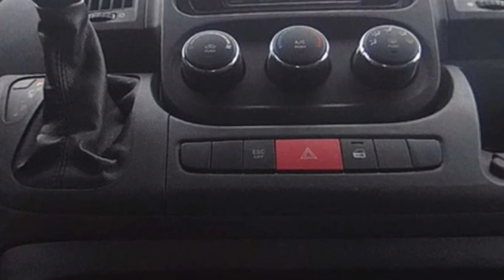2020 Ram ProMaster Cargo Van Nashville, Clarksville, Murfreesboro, Cookeville, Dickson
2020 Ram ProMaster Cargo Van  3C6TRVCG6LE121045 Video

With our large Pre-Owned Inventory, we have the car, truck or SUV you’re looking for!

All our Pre-Owned vehicles must go through a strict evaluation and meet our premium manufacturing standards to earn the Certified title. You can find even more information on our Certified Nissan Inventory

Want to take a look at our current Pre-Owned Inventory Specials? Find a great model to take home at a special price

This 2020 Ram ProMaster Cargo Van  is full of phenomenal features such as:

Thank you for considering Victory Nissan of Dickson as your premier Tennessee Nissan dealer. We look forward to helping you with all your Pre-Owned car needs and hope to see you soon!